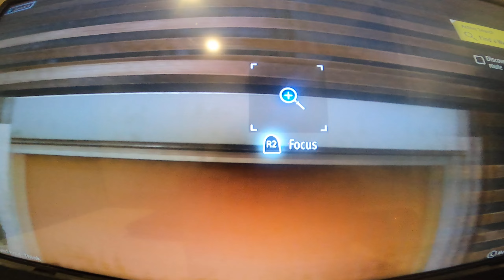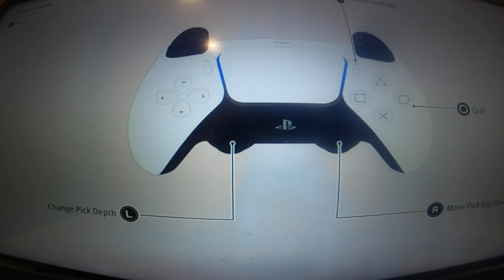Lost judgment game play